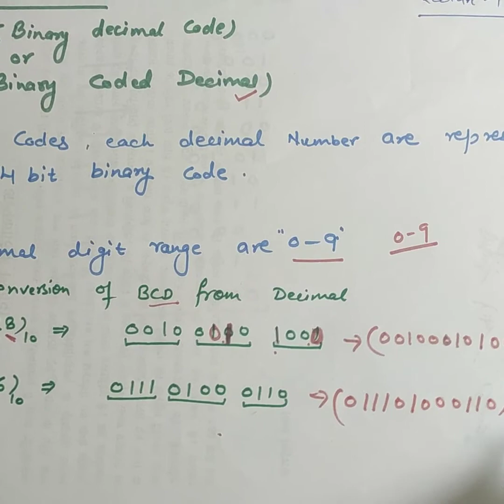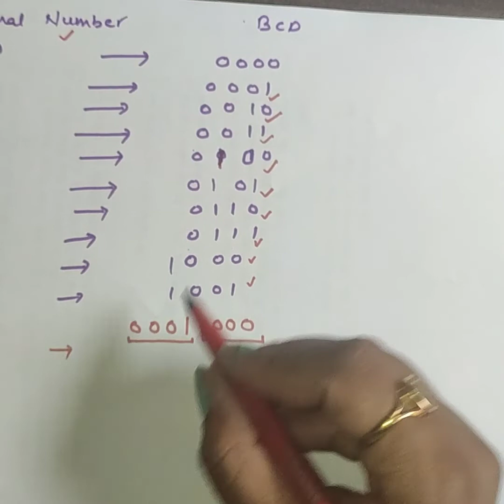L10 BCD codes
BCD. Short for binary-coded decimal, BCD is also known as packet decimal and is numbers 0 through 9 converted to four-digit binary. ... Using this conversion, the number 25, for example, would have a BCD number of 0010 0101 or 00100101. However, in binary, 25 is represented as 11001.
# Digital electronics# Electronics# Electrical# gate exam# polytechnic# staysafe#quaratine life#studyathome#elearning#unacademy#wifistudy#AE and JE exam EER Ece EE Cse It# MSc# BSc# BSc Electronics# utu#uptu#Dtu#Geu @engineeringmaster in telegram